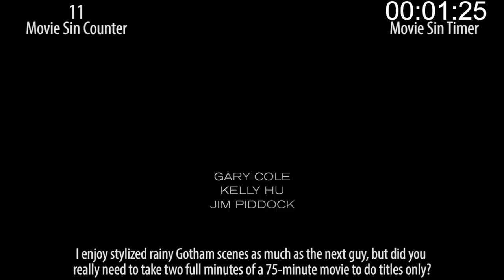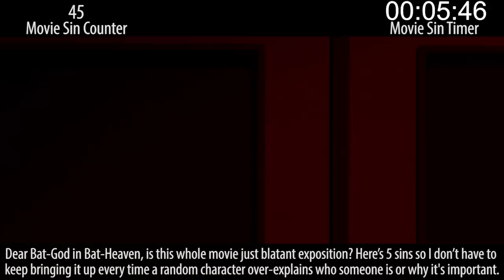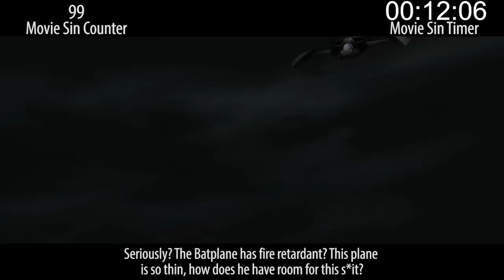Everything Wrong With Batman: Under The Red Hood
Man, DC has made a LOT more animated superhero movies than I realized. Oh well, just more sins for me to hunt and collect! Batman: Under the Red Hood came out nearly a decade ago and while many of you had no idea... most all of you can agree this movie has some sins!

Thursday: Failed spinoff sins.